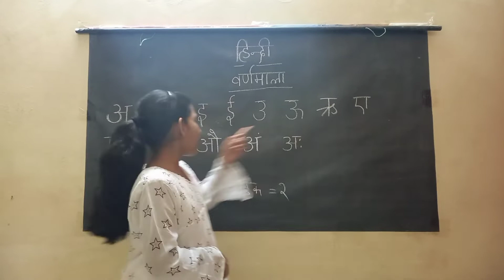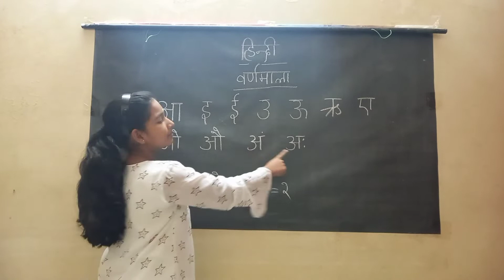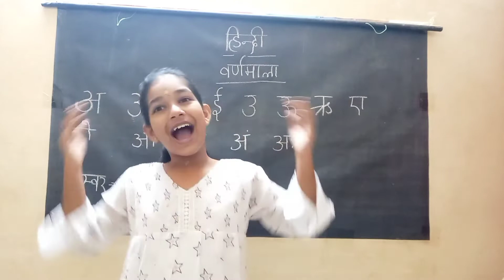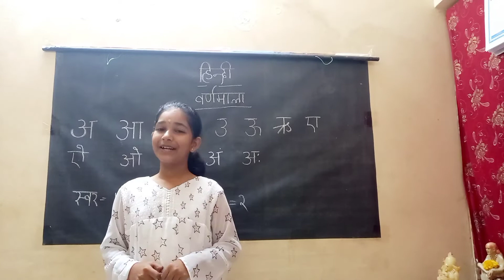HINDI swarmala || Hindi poem for childrens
Video Highlights
हिंदी वर्णमाला, Hindi Varnamala Letters, Hindi Akshar

हिंदी वर्णमाला में कितने व्यंजन हैं
'अं' और 'अः' को स्वर में नहीं गिना जाता है। इन्हें अयोगवाह ध्वनियाँ कहा जाता है।अयोगवाह -यह दो होते हैं।
अं, अः
अं को अनुस्वार कहते हैं
अ: को विसर्ग कहते हैं